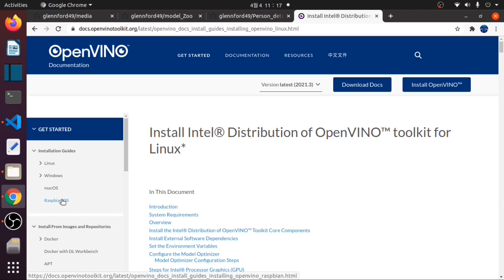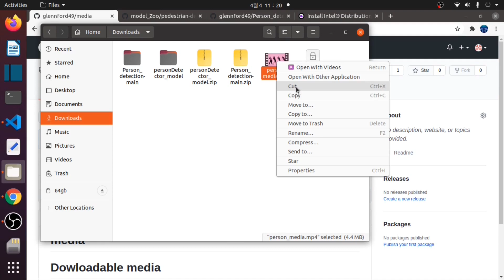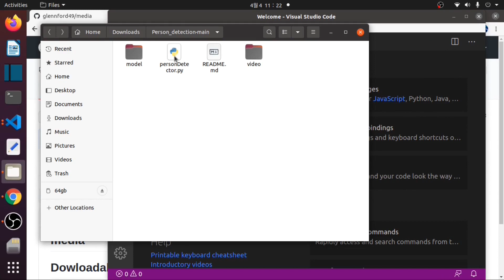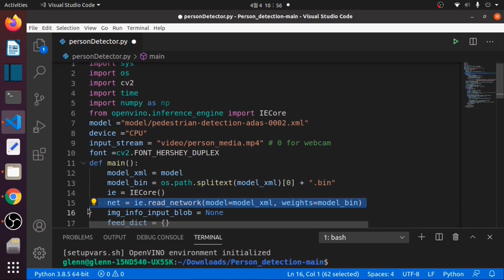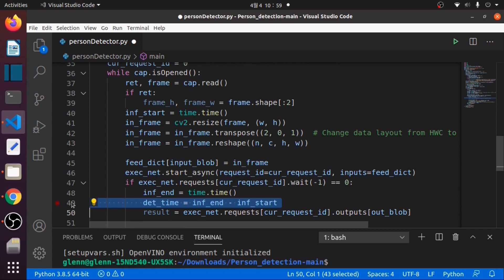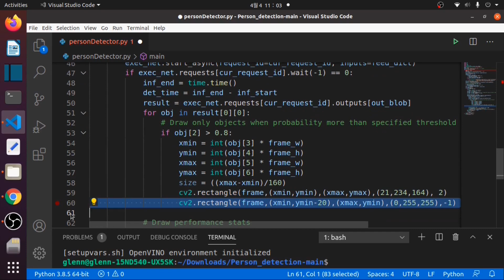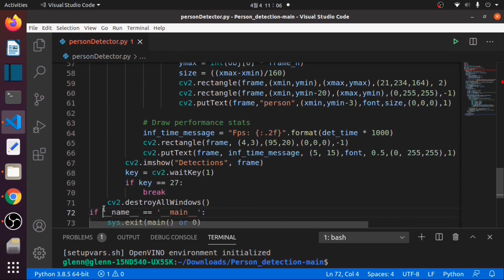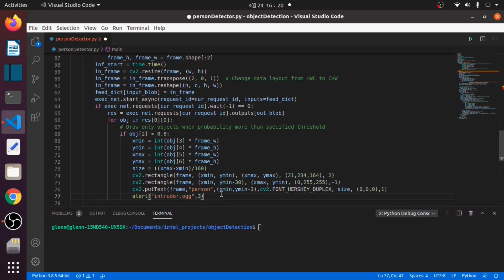Adding audio alert in Person Detection | Raspberry pi or any intel cpu | openvino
Adding audio alert in Person Detection.
Can be used as intrusion detection.
Basic home Security system.
put the burglar.mp4 to video folder and put the intruder audio file to person_detection folder.
Try it, if raises an error please let me know.